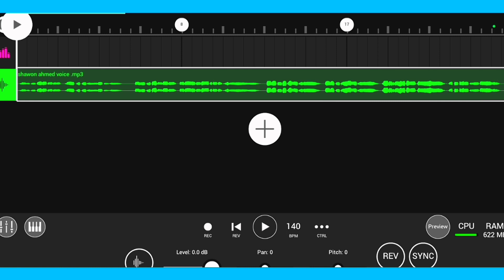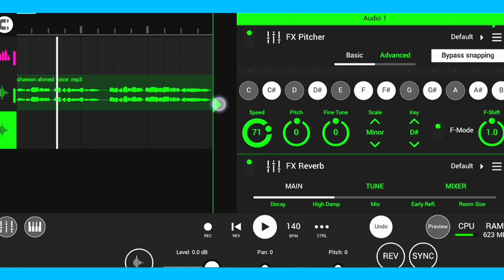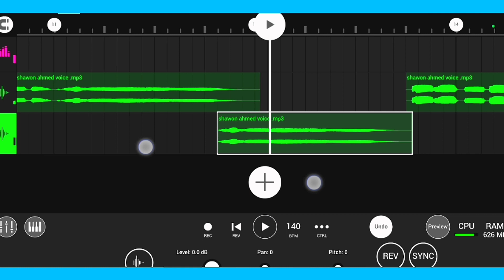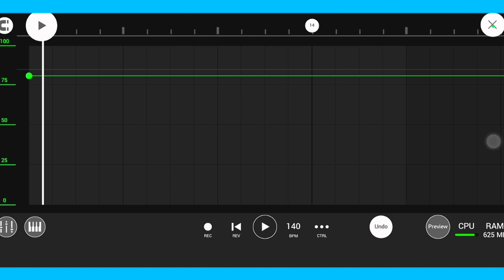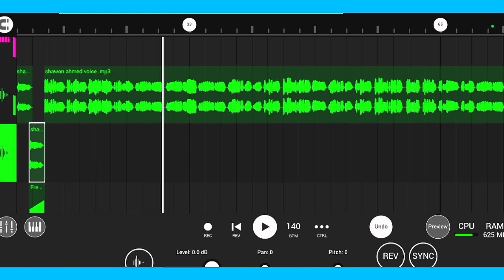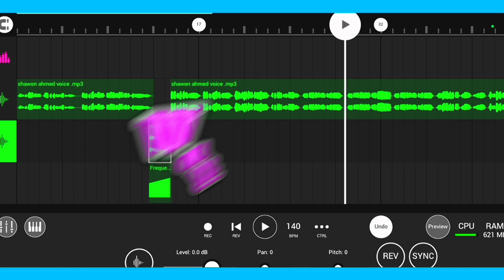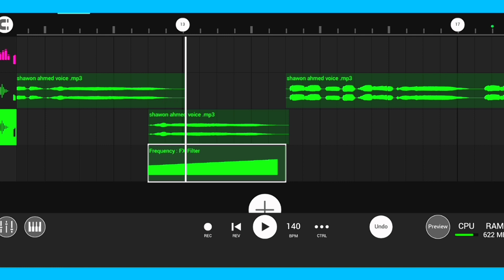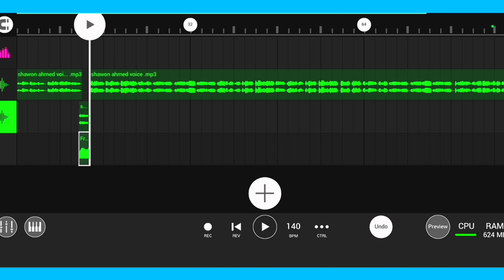প্রফেশনাল ভাবে Automation মোবাইল দিয়ে | গজল এডিটিং মোবাইল দিয়ে📳 |fl studio mobile Tutorial Bangla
search keyboard
fl studio mobile autotune
fl studio mobile
autotune apk does
fl studio mobile have autotune
how to use autotune on
fl studio mobile does
fl studio have autotune
how to get autotune for fl studio
fl studio mobile autotune presets
fl studio mobile auto pitch
fl studio autotune artist autotune
fl studio mobile Thank You

* ANTI-PIRACY WProhibited

his content is Copyright to MD Shawon Ahmed . Legal action will be taken against those who violate the copyright of the following material presented! This Visual and Audio Element is Copyrighted Content of Shawon fl 20  Any Unauthorized Publishing is Strictly Prohibited